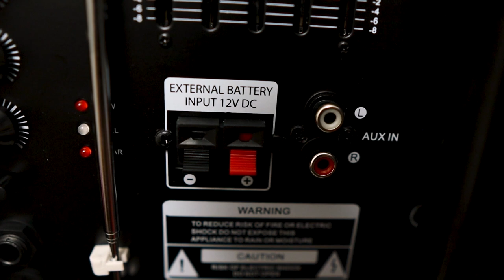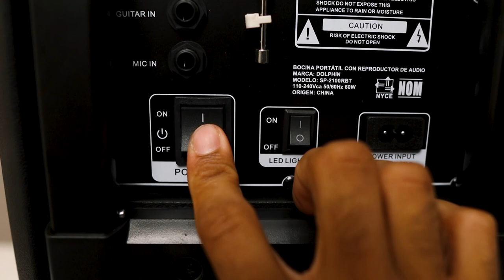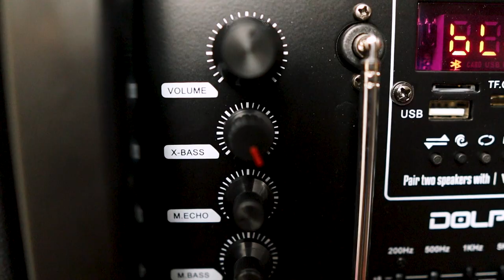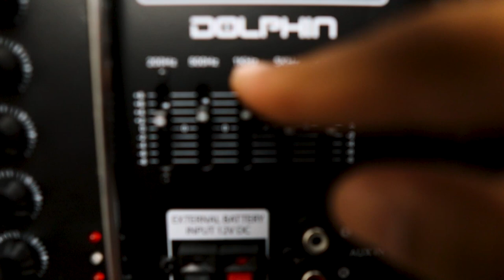THIS SPEAKER IS ONLY $200! 😱 | Dolphin SP-2100RBT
Budget party speaker that you can take on the go. If you are looking for a budget party speaker around the $200 range, the Dolphin SP 2100RBT might be an option for you.

Dolphin SP 2100RBT

Time Stamps
0:00 THIS SPEAKER IS ONLY $200! 😱 | Dolphin SP 2100RBT
0:20 Dolphin SP 2100RBT Unboxing
0:56 Price
1:10 The Design
1:35 What's In The Box?
2:50 FM Radio
3:10 Buttons and Functions
4:45 Sound Quality
5:48 Sound Test
6:35 Final Thoughts